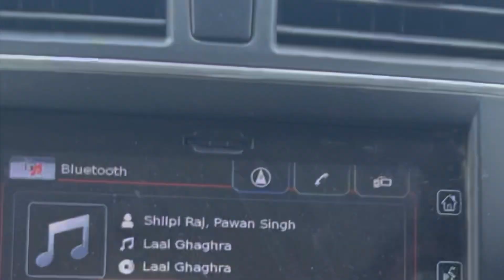चलिए कुछ सुपरस्टार बच्चों से मिलवाती हूँ आपको ॥15 साल के बाद मिलना हुआ इनसे ❤️🫶